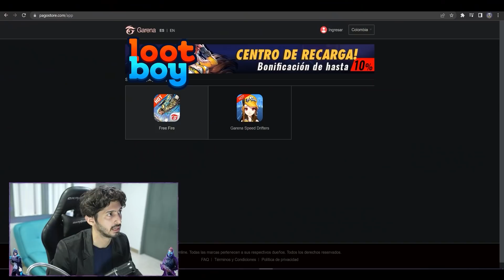🚨 ALIAS EL DINO "INICIA EL MULTIVERSO" 6 TEMPORADA Capitulo #1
Mi Codigo: "winnermax-03" para un paquete Gratis

"Ross Bugden - Run" está bajo una licencia Creative Commons (cc-by)